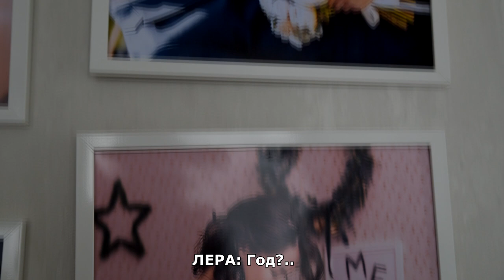Беседа с семьёй Белянковых | Викторина | Интервью